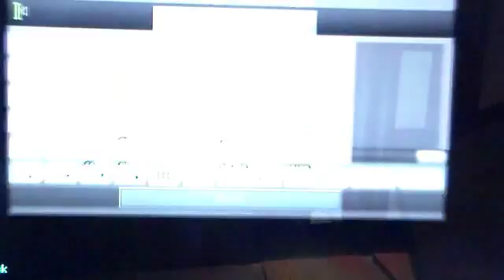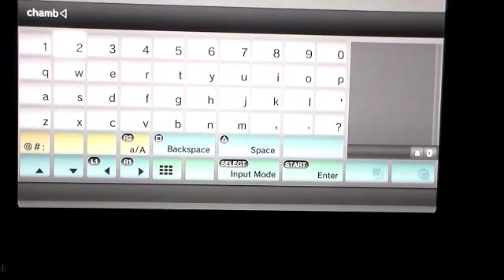Jurassic Park Episode 3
This is Episode 3 of the Jurassic Park build on PS3 Minecraft. T-Rex complete, now the DNA Chamber.